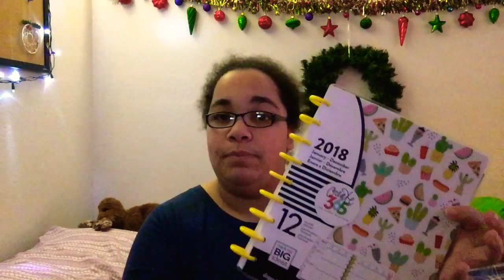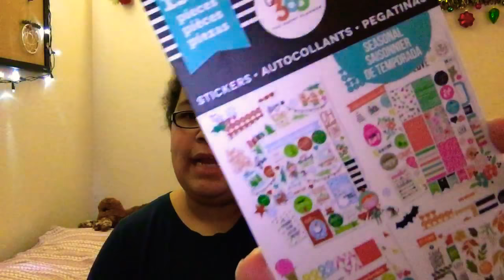Mini haul from michaels / bath & beyond 2018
I hope you like the haul.